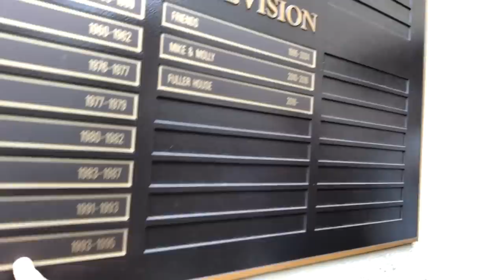My Interview and Fuller House Set Tour with JOHN STAMOS!!!